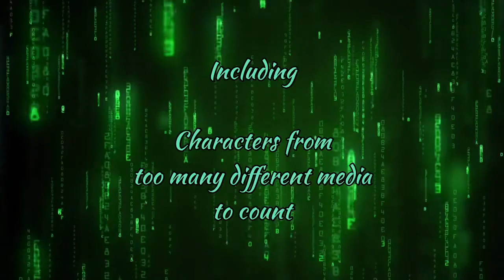The Fractured Saga Credits Sequence Version 5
Full Cast for The Fractured Saga

Version 1

Rorschach - Jackie Earle Haley
Red Hood (Prime) - Jenson Ackles
Iron Fist || Danny Rand - Finn Jones
Spider-Man || Peter B. Parker - Jake Johnson
HUNK - Keith David Silverstein
Spider-Man || Miles Morales - Shameik Moore
V - Hugo Weaving
John Constantine - Matt Ryan
Penance || Robbie Baldwin - Benjamin Diskin
Huntress Wizard - Jenny Slate
Spider-Man || Peter Parker (MCU) - Tom Holland
Ghost Rider || Johnny Blaze - Nicolas Cage
Felix - Miles Luna
Locus - Gray Haddock
Vector - Andrew Kishino

Version 2

AJ Carmicheal - Robin Atkin Downes
EMET - Grant George
The Jackal || Jack Lennox - A.J LoCascio
The Watcher - Jeffery Wright
Red Robin || Tim Drake - Matthew Mercer
Robin || Damian Wayne - Zach Callison
Nightwing || Dick Grayson - Scott Porter
Batman || Bruce Wayne (Prime/Injustice) - Kevin Conroy
Karn - Donovan Christie Jr.
Arachno-Man || Peter Parker - Quinton Flynn
Superior Spider-Man || Otto Octavius - Tom Kenny
Spider-Man || Ali Aikman - Josh Keaton
Anton Castillo - Giancarlo Esposito
Vaas Montenegro - Michael Mando
Pagan Min - Troy Baker
The Riddler || Edward Nygma (Gotham) - Cory Micheal Smith
The Joker (Arkham) - Mark Hamil
The Penguin || Oswald Cobblepot (TellTale) - Jason Spisnak
Two-Face || Harvey Dent (Dark Knight) - Aaron Eckhart
The Joker (Dark Knight) - Heath Ledger
Jessica Jones - Krysten Ritter
Daredevil || Matthew Murdock - Charlie Cox
Bastet - Grey Delilse
Lady Death - Daisy Ridley
Khonsu / Khonsu (MCU) - F. Murray Abraham

Version 3

Micheal Morbius - Jared Leto
Mysterio (Shattered Dimensions) - David Kaye
Beta - Ryan Hurst
Darryl Dixon - Norman Reedus
Negan Smith - Jeffery Dean Morgan
Mr. Rabbit || Milner - Geraldine James
Mr. Rabbit || Wilson - Adeel Akhtar
Mr. Rabbit || Lee - Paul Ready
Arby || Pietre - Neil Maskell
Super-Man || Kal-El (Injustice) - George Newbern
DeathStroke || Slade Wilson - Mark Rolston
Cad Bane - Corey Burton
The Mandalorian - Pedro Pascal
Jango Fett / Boba Fett - Temuera Morrison
The Grandmaster - Jeremy Sisto
The Batman Who Laughs - John DiMaggio
Daredevil || Matthew Murdock (65) - John Kassir

Version 4

Marc Spector / Steven Grant / Jake Lockley - Oscar Isaac
Billie Lurk - Rosario Dawson
The Outsider - Billy Lush
Daud - Michael Madson
Supreme Spider-Man - Hudson Thames
Delta - Mark Bellman
Epsilon - Burnie Burns
Theta - JD Burns
Venom / Eddie Brock - Tom Hardy
Carnage / Cletus Cassidy - Woody Harrelson
Fantomex / Jean Phillips - Shinta Nitta
Red X - Scott Menvile
Talon / Mary - Emma Stone
Talon / Nighthawk - Daisuke Takahashi
Endling / Calvin - Travis Willingham
Yoshikage Kira - Shinta Nitta
William Birkin - Terrence J. Rotolo
Albert Wesker - D.C Douglas

Version 5

(New Scenes for Iron Fist and V
Evey - Natalie Portman)

Hatty Hattington - Will Stamper
Lemon Demon - Neil Cicierega
MEE6 - Eric Vale
Loki Laufeyson - Tom Hiddleston
Tony Stark - Robert Downey Jr.
Beerus - Jason Douglas
Whis - Ian Sinclair
The Huntress - Amelie Leguiader
The Pig - Shawnee Smith
The Legion - Nicolas Brassard
GhostFace - Roger L. Jackson
The Demogorgan - ???
Kaine Parker - Scott Porter
Ben Reily - Christopher Daniel Barnes
Jack-O-Lantern - Matthew Curtis
Crime-Master - Chazz Palminteri
Ultimate Hawkeye - Jeremy Renner
Robot - Zachary Quinto
The Maker - John Krasinski
Web Of Shadows Spider-Man - Mike Vaughn
GlitchTrap - PJ Haywood
Cosmic Owl - Micheal Emmet Walsh